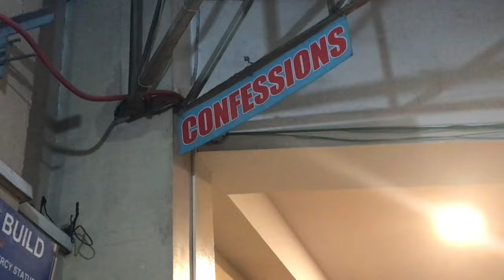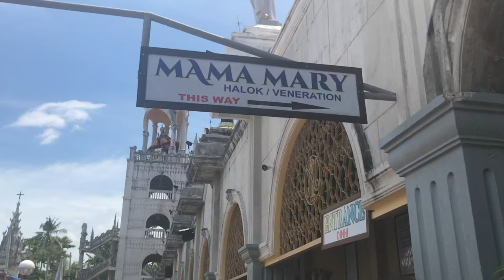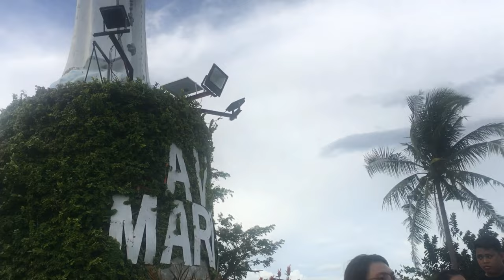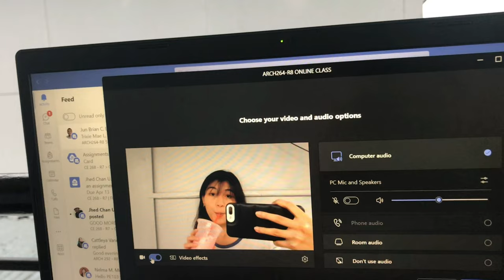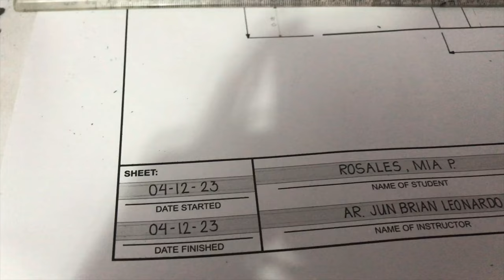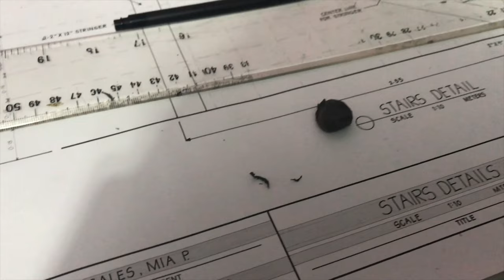ARKIVES: holy week, church hopping , hiking, plates